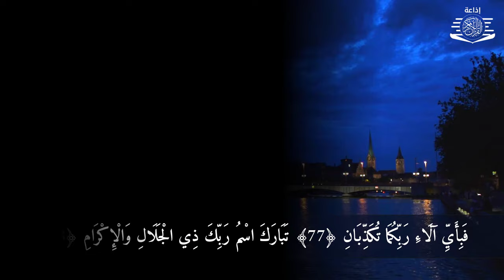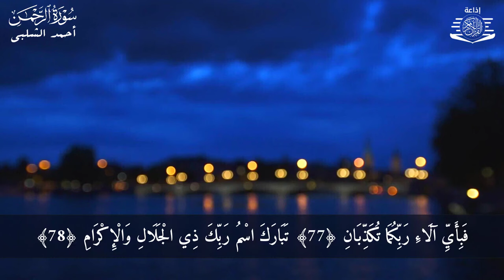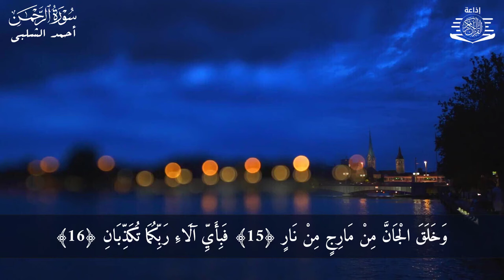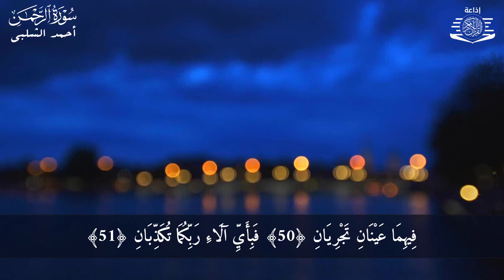رقية هادئة💚الرقية الشرعية للنوم بسهولة للكبار والصغار - best soothing Quran recitation for sleep